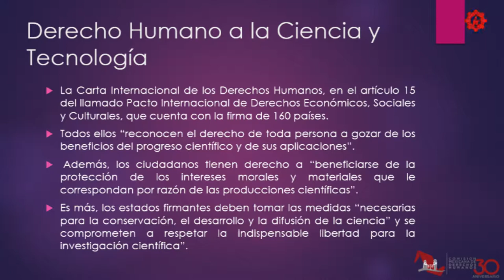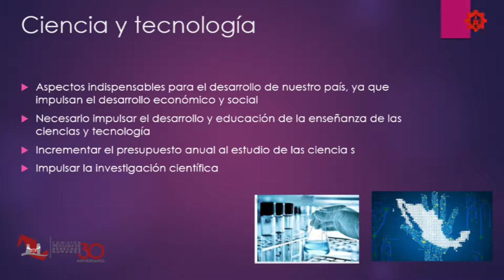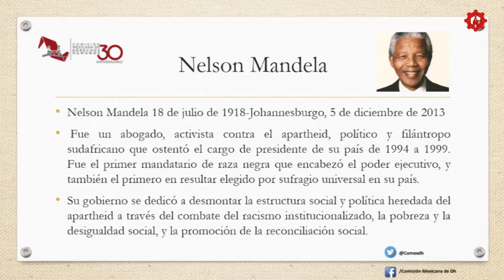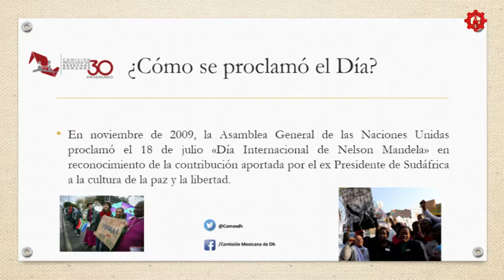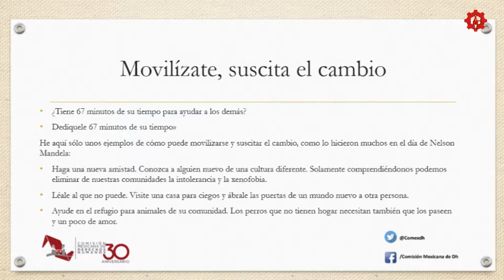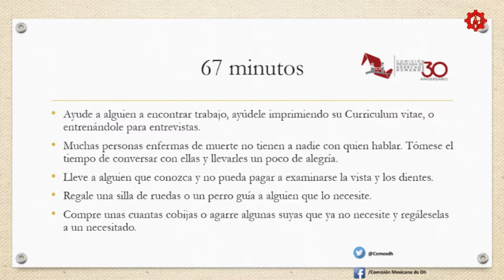20170716-CE1718/Conoce tus derechos/El Derecho a la Ciencia y la Tecnología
Conoce tus derechos. El Derecho a la Ciencia y la Tecnología. Conducen: Natalia y Rogelio. Fecha de emisión: 16 de julio de 2018. Este y otros programas los puedes ver Producciones con fines educativos para secundarias técnicas en la CDMX, México.